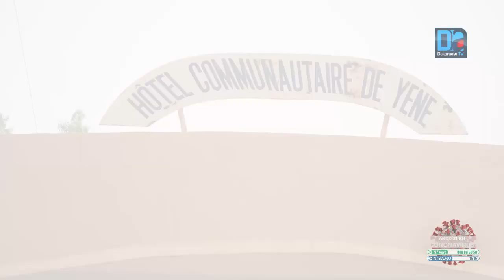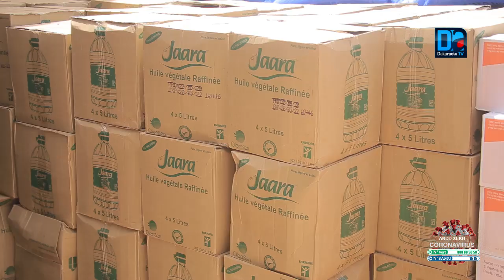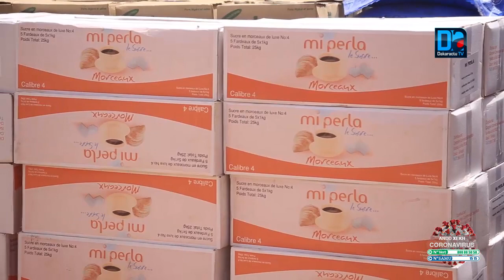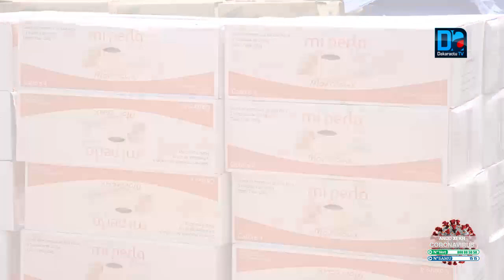Port de Ndayane/Yene : "J’espère qu’il y aura une bonne collaboration entre le Port " (Gorgui CISS